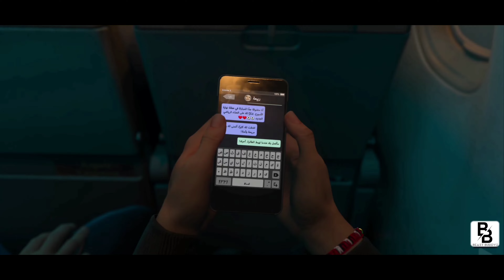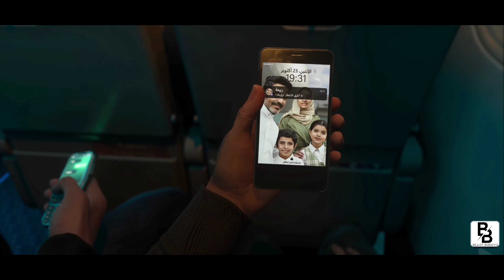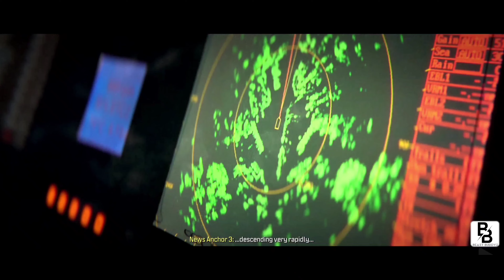COD Modern Warfare 2|| UHD 4K Videos || Death Mode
COD 2
Modern Warfare 2
4K UHD

About: Beast Buddyz is a YouTube Channel, where you will find
gaming videos in Hindi, I hope this vide0 was Useful and you liked it,